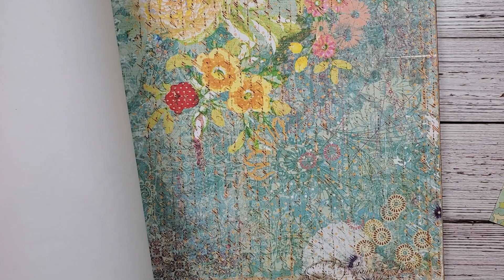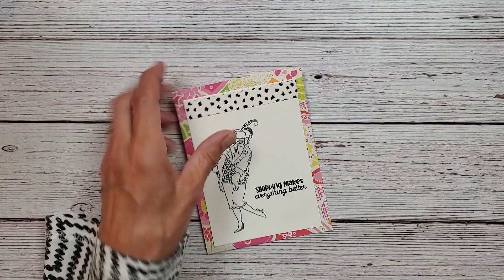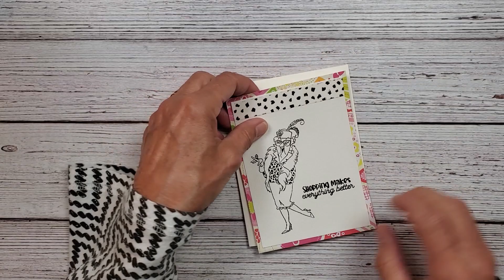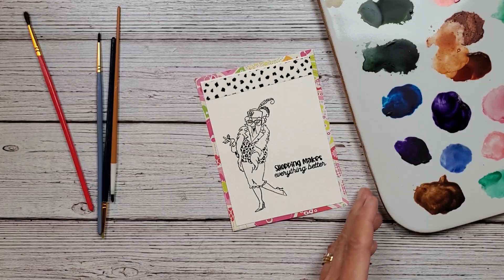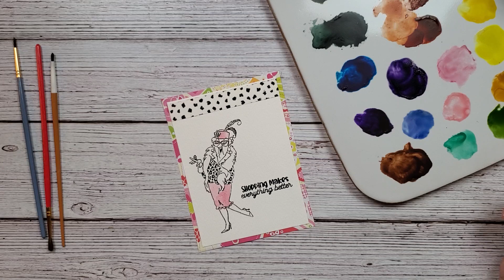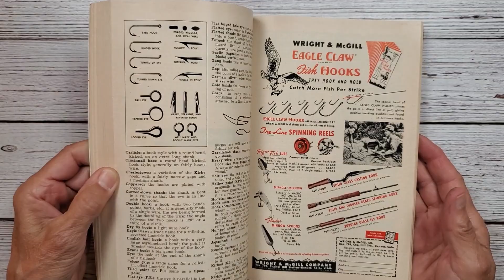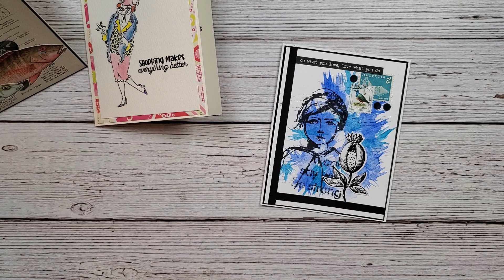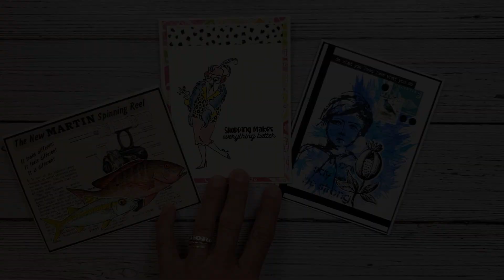BIRTHDAY CARD for 2 Young Adults / HAPPY MAIL Greeting Card Inspired by one of my Tutorial Videos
In this video we'll be making two fun and interesting birthday cards for two young adults. These are simple and very easy, all you need is a bit of imagination!  I'll also show you a very special card sent to me by a viewer who was inspired by one of my tutorial videos. Join in on the fun and craft along with me.

Thanks so much for joining in on the fun !!